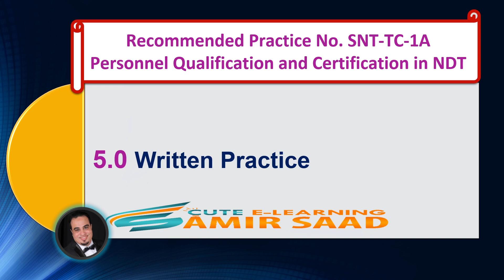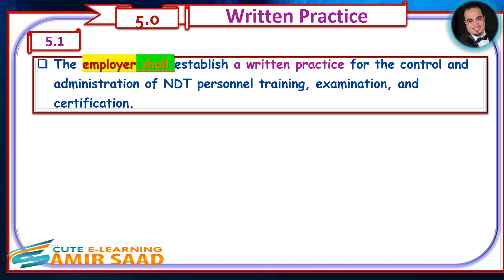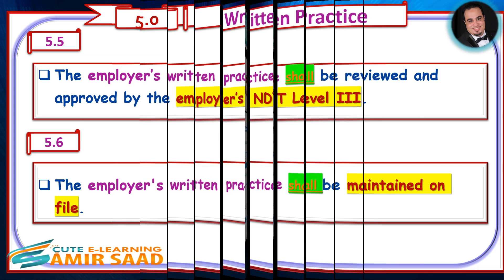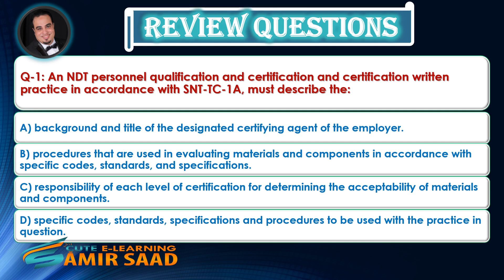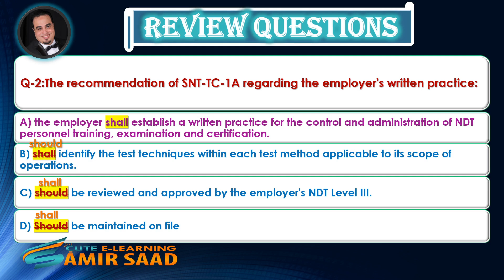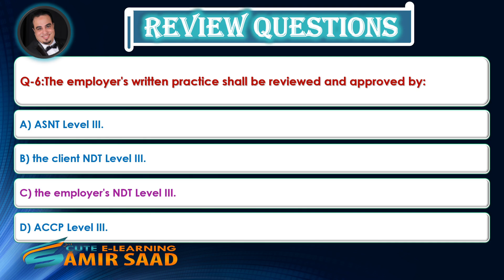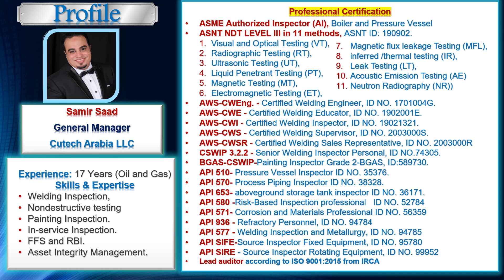ASNT Level III Basic- SNT-TC-1A-Written Practice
🌋🌋 Cute FasTrack Series 🌋🌋
🎊  SNT-TC-1A Personnel Qualification and Certification in Nondestructive Testing 🎉
 Covered In This Video:
1.Written Practice
2. Review Questions.
✅To Joint Telegram Group , click below link🔰
✅ To follow Facebook Page, click below link 🔰